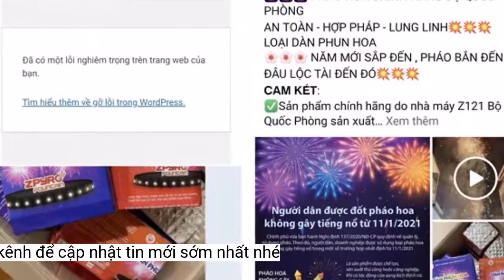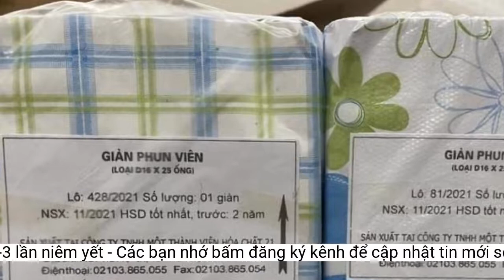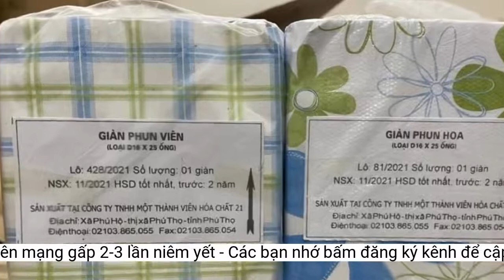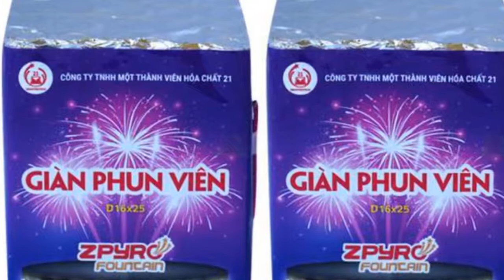Pháo hoa nhà máy Z121: Website công ty báo lỗi, giá trên mạng gấp 2-3 lần niêm yết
Cận Tết, các sản phẩm pháo hoa của nhà máy Z121 lại 'đắt như tôm tươi', hotline các đại lý thường xuyên báo bận, còn giá pháo hoa rao trên mạng thì 'nhảy múa', cao gấp vài lần giá công ty niêm yết.Do sức mua của người dân tăng cao đột biến, đặc biệt là với 2 loại giàn phun hoa và giàn phun viên vừa được đưa ra thị trường trong năm nay nên mỗi người dân chỉ được mua giới hạn mỗi chủng loại 5 hộp.
Về phía người mua, dựa trên danh sách các địa điểm bán pháo hoa nhà máy Z121 được công ty đăng tải trên website chính thức, anh Xuân Sơn (Hoàng Mai, Hà Nội) gọi điện đến một vài điểm bán để tham khảo về sản phẩm pháo hoa năm 2022. Tuy nhiên, gọi đến cả chục nơi, anh Sơn vẫn chưa thể tìm mua được mặt hàng cần thiết bởi nơi thì máy bận, nơi lại không ai nghe, mãi mới có người bắt máy thì lại hết hàng.
Pháo hoa nhà máy Z121 có lẽ là sản phẩm hot nhất Tết 2022 và được nhiều người tìm kiếm. Tuy nhiên, đến sáng 17/1 website chính thức của công ty này tại địa chỉ bất ngờ thông báo lỗi.
Anh lên mạng gõ tìm kiếm "bán pháo hoa nhà máy Z121", hàng loạt các bài bán hàng ngay lập tức hiện ra nhưng giá bán thì "trên trời". Đối với 2 loại pháo hoa có tên gọi là giàn phun viên và giàn phun hoa "hot" nhất hiện nay, giá bán trên mạng dao động từ 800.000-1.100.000 đồng/giàn, trong khi giá niêm yết chỉ từ 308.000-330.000 đồng/giàn.
Một người bán pháo hoa trong group này cho biết mỗi ngày nhận được vài trăm tin nhắn và cuộc gọi hỏi mua, song cũng chưa có hàng để bán. Trước đó, anh gom được chục thùng và đã bán sỉ cho khách tỉnh.
Người dân xếp hàng mua pháo hoa tại một điểm bán chính thức, sáng 15/1. Ảnh: VTV24.
Pháo hoa nhà máy Z121 được rao bán trên mạng với giá gấp vài lần giá niêm yết. Ảnh: BNEWS/TTXVN
Giàn phun viên và giàn phun hoa là 2 loại pháo hoa của nhà máy Z121 được tìm mua nhiều nhất và giá bán pháo hoa trên mạng cũng rất "chát". Ảnh: BNEWS/TTXVN
Mới đây, Infonet đưa tin nhà máy pháo hoa bất ngờ dừng bán. Theo đó, đại diện một cửa hàng cho biết đã tạm dừng bán 2 loại pháo hoa giàn phun viên và giàn phun hoa vì chưa đủ pháp lý, độ cao và tiếng nổ của loại pháo này chưa được cơ quan chức năng cho phép.
Hiện đơn vị này đã triển khai hơn 60 điểm bán các sản phẩm pháo hoa không tiếng nổ tại một số địa phương trên cả nước để phục vụ nhu cầu của người dân trong dịp Tết Nguyên Đán./.
Theo nguồn tin này, dù đã tăng cường năng lực sản xuất, chia ca kíp làm việc 24/24 thế nhưng lượng hàng hóa bán ra vẫn chưa đủ để đáp ứng nhu cầu của người mua. Để đảm bảo tính pháp lý, trên mỗi giàn pháo hoa đều in rõ chủng loại, số lô, địa chỉ sản xuất, hướng dẫn sử dụng. Người mua cũng được cung cấp đầy đủ hóa đơn, chứng từ hợp lệ để xuất trình cho các cơ quan chức năng kiểm tra.
Quan sát tại một group bán pháo hoa Z121 trên Facebook, tuy mới lập chưa tới chục ngày nhưng lượng thành viên tham gia và tương tác đã lên tới hàng vài nghìn người. Mỗi ngày group này có 200-300 bài viết đăng bán pháo hoa và tìm mua pháo hoa. Giá bán các loại pháo hoa Z121 trong group này cũng "nhảy múa" từ 17-21 triệu thùng/thùng gồm 24 giàn, giá bán lẻ từ 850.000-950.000 đồng/giàn.
Pháo hoa Giàn phun viên là một trong các sản phẩm Pháo hoa nhà máy Z121 được người dân tìm mua nhiều nhất. Ảnh: phaohoavn.vn
Trước đó, ngày 15/1, theo ghi nhận của VTV24, nhiều người dân từ sáng sớm đã xếp hàng tại cửa hàng bán và giới thiệu sản phẩm pháo hoa của nhà máy Z121. Mọi người mong muốn mua được loại pháo hoa mới để cùng gia đình đón giao thừa. Từ người già cho đến thanh niên, ai cũng cầm sẵn bản đăng ký trên tay với mong muốn mua được loại pháo hoa mới để cùng gia đình đón giao thừa.
Website chính thức thông tin về pháo hoa của Công ty TNHH MTV Hóa chất 21 (nhà máy Z121) báo lỗi sáng 17/1. Ảnh: BNEWS/TTXVN
Theo đó, để phục vụ nhu cầu của người dân trong dịp Tết Nguyên đán Nhâm dần 2022, Công ty TNHH MTV Hóa chất 21 (nhà máy Z121) thuộc Bộ Quốc phòng đã sản xuất, bán ra thị trường các loại pháo hoa không tiếng nổ.